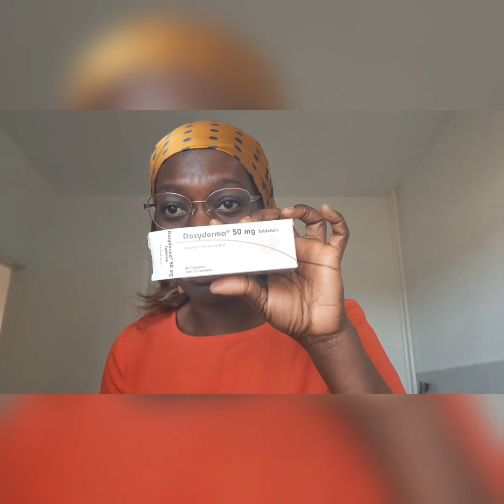6 Advantages of Having A German Passport